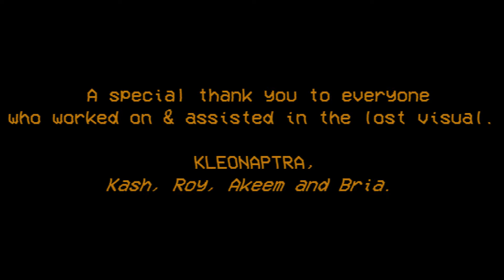Bing Cherries: Chinatown, LA x Havana Seoul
A vibrant visual shot in downtown Los Angeles.  This is Bing Cherries V2. A promotional visual for Havana Seoul's forthcoming project, "At The Moment" aka ATM. Audio by Peep for Last Call Music Group. Visual shot by Bria Domonique. Edited by Havana Seoul. Directed by Havana Seoul & Bria Domonique.